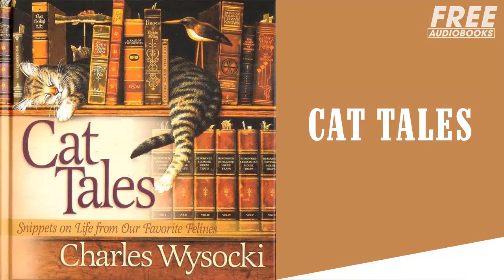Cat Tales - Free AudioBooks Full Length